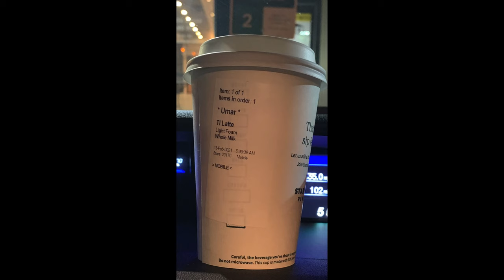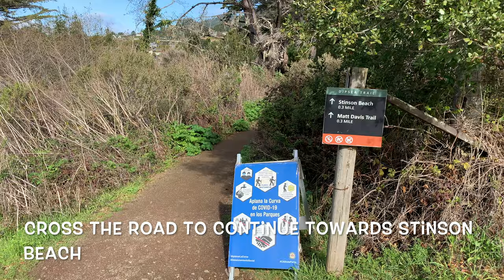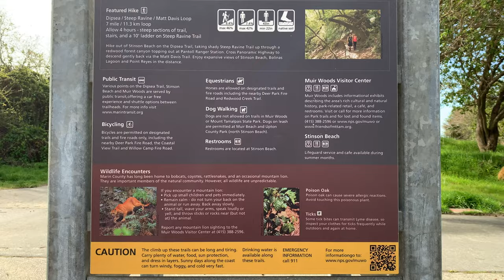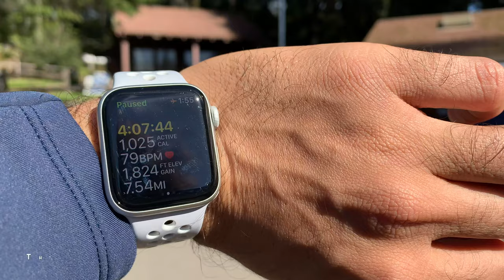Mount Tamalpais State Park - Pantoll / Stinson Beach Loop - Steep Ravine, Dipsea, Matt Davis Trail